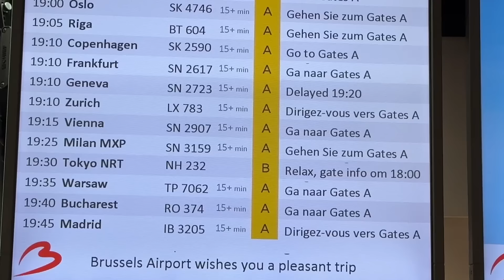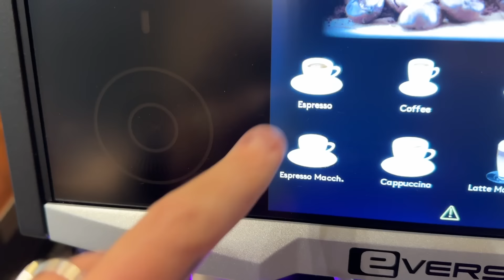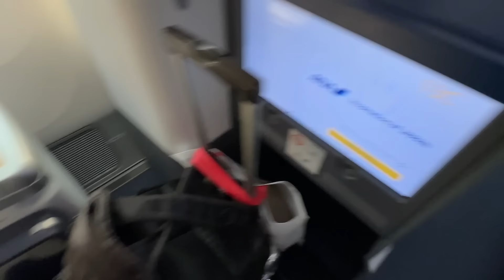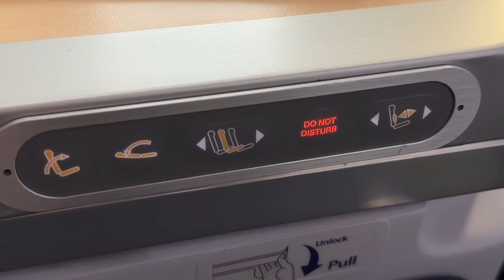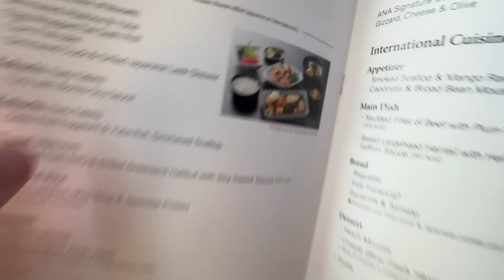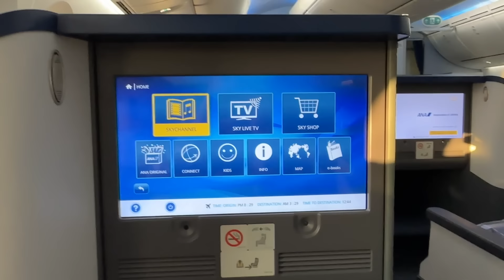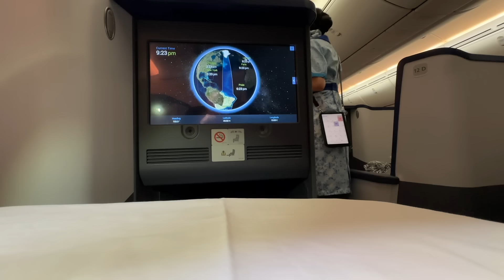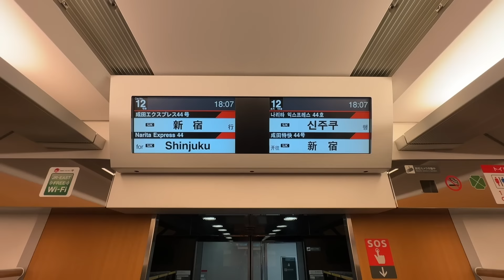ES TAN BUENA? 13 HORAS EN LA BUSINESS CLASS DE ANA BOEING 787-9| BRUSELAS-TOKYO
AÚN NO ESTAS SUSCRIPTO AL CANAL? 🔔

Este es el segundo tramo de mi vuelo desde Barcelona a Tokyo con escala en Bruselas.

Es mi tercer experiencia volando en la business class de ANA, y vine a buscar la excelencia de la que todos hablan pero yo aún no había encontrado.

💳 Pagué por mi billete solo ida BCN-BRU-NRT 75.000 millas Lifemiles + 37€ de tasas-

00:00 Presentación
00:41 Me entretuve rumbo al lounge
01:28 Sala Vip Bruselas - Sector B
04:19 Embarcando en el B787-9 de ANA
05:09 Cabina de Business Class B787-9 ANA
07:36 Cabina Premium Economy B787-9 ANA
07:58 Cabina Clase Turista B787-9 ANA
08:25 Amenities y detalles del asiento Business Class
09:34 Menu comida Business Class
10:12 Retraso en la partida
11:11 Asiento en modo cama B787-9 ANA
11:48 Lavabo Business Class
11:59 Taxi a cabecera y despegue rumbo a Tokyo
13:18 Más detalles del asiento
14:20 Amenity kit... en serio???
14:54 Las mágicas ventanillas del B787
15:30 Servicio de cena Business Class ANA
17:24 Servicio de desayuno Business Class ANA
18:30 Descenso y aterrizaje en Tokyo, Japón
18:46 Desembarque en el aeropuerto de Narita
20:07 Green Class del Narita Express a Shinjuku
20:37 Conclusiones sobre el vuelo y cierre

HERNÁN VAN NORDEN | ULTIMA LLAMADA

✈️ OMIO: 10€ de descuento en billetes de avión, tren y autobús

🚘 BOOKING CARS: Los mejores precios en alquiler de coches con seguro incluido.

✍️ Retraso o cancelación de tu vuelo?